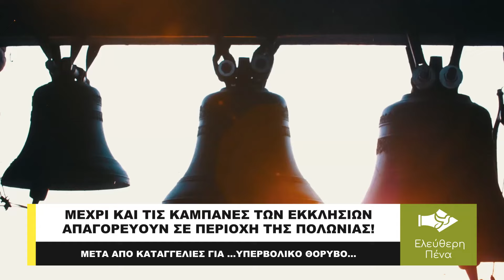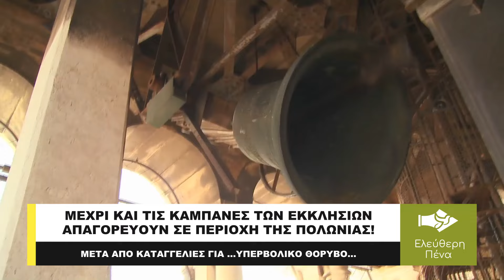ΜΕΧΡΙ ΚΑΙ ΤΙΣ ΚΑΜΠΑΝΕΣ ΤΩΝ ΕΚΚΛΗΣΙΩΝ ΑΠΑΓΟΡΕΥΟΥΝ ΣΕ ΠΕΡΙΟΧΗ ΤΗΣ ΠΟΛΩΝΙΑΣ!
Μέχρι και το χτύπημα των καμπανών από τις Εκκλησίες θέλουν να περιορίσουν ή και να εξαλείψουν στην Πολωνία. Χαρακτηριστικό παράδειγμα αποτελεί η ενορία Bytom, στη Σιλεσία, στη νότια Πολωνία. Σύμφωνα με όσα έγιναν γνωστά, μετά από ανώνυμες καταγγελίες για υπερβολικό θόρυβο (!), πάρθηκαν διοικητικά μέτρα τα οποία ισχύουν από τις 15 Ιουλίου!